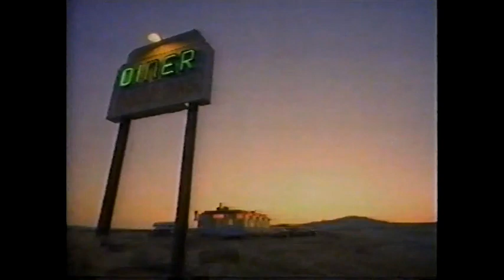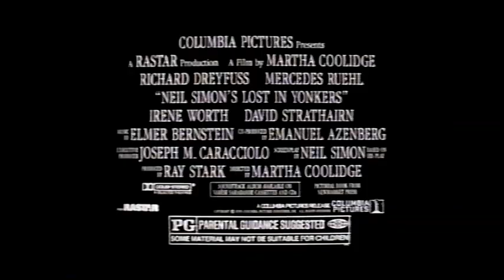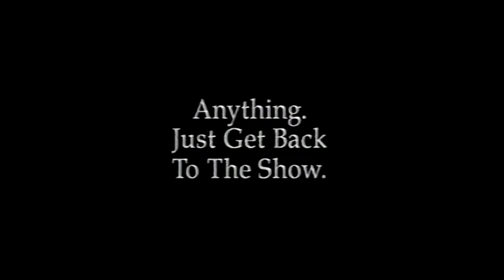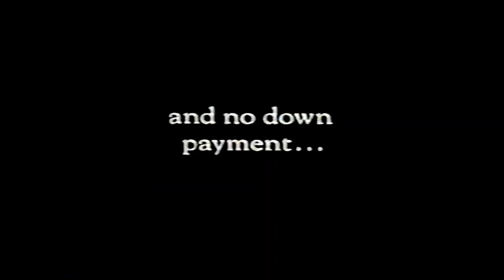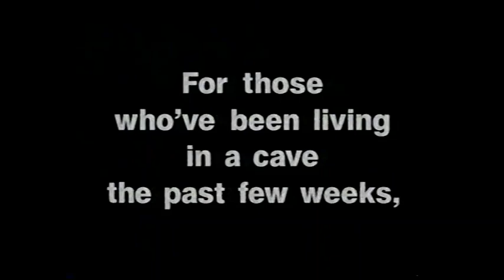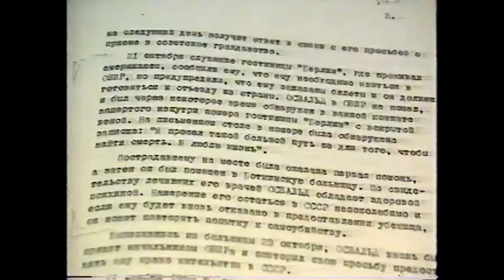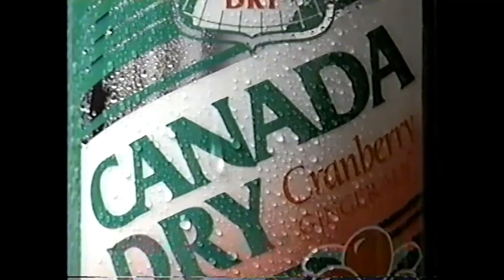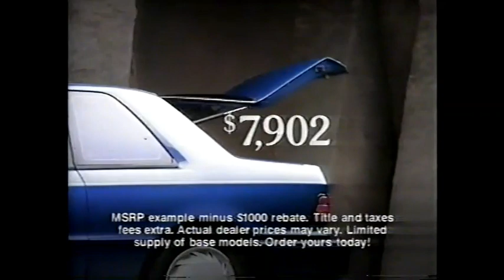May 20, 1993 commercials (Vol. 2)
Taken from the Season 4 finale of Seinfeld and the local portions of the Cheers series finale off WGAL/NBC.

1. Cheers Last Call/WGAL News 8 at 11 promos (most)
2. Entertainment Tonight promo
3. WGAL Family Matters bumper
4. Apple Power Book
5. Honda Accord LX
6. Oil of Olay
7. Gatorade
8. The Road To Hollywood promo
9. Perry Mason: The Case of the Tell-Tale Talk Show Host
10. Seinfeld commercial bumper
11. Fuji film
12. Lincoln Mark VIII
13. Lost In Yonkers movie trailer
14. Duracell
15. Ford Citibank Visa card
16. The Tonight Show with Jay Leno promo
17. Hewlett Packard HP LasterJet 4L
18. Oldsmobile Achieva
19. Seinfeld mid-show bumper
20. Saved By The Bell Prime Time Special promo
21. Acura Integra RS
22. (same as #1)
23. Project Earth on the WGAL News 8 at 11 promo bumper
24. Seinfeld commercial return bumper
25. Another Seinfeld commercial bumper
26. Hilton
27. Toyota Camry
28. Avon
29. AT&T
30. Budweiser
31. Triumph Over Tragedy: The Hurricane Andrew Story promo
32. Cheers: Last Call up next promo
33. Cadillac Seville STS
34. Dupont MasterLife carpet
35. American Express
36. In The Line Of Duty promo
37. Inside The KGB promo
38. John & Leeza From Hollywood promo bumper
40. Another WGAL News 8 at 11 promo
41. Angino & Rovner
42. Smith Village (Jacobus, PA)
43. (same as #23)
44. WGAL 24 Hour News update with Red Rose Buick Suzuki sponsorship bumper
45. Z-107 WRKZ 106.7 FM (Pennsyltucky's country station)
46. Builders Square
47. Chevrolet Lumina
48. WGAL News 8 at 11 promo bumper
49. Cheers commercial return bumper
50. Canada Dry
51. Toyota (from before they started summer a month earlier)
52. (same as #48)
53. Yet another WGAL News 8 at 11 promo
54. Another Project Earth on the WGAL News 8 at 11 promo
55. Mellon Bank
56. Another Builders Square
57. Buick 90th Anniversary LeSabre
58. (same as #48 and #52)
59. WGAL News 8 at 11 up next promo
60. Plymouth Sundance